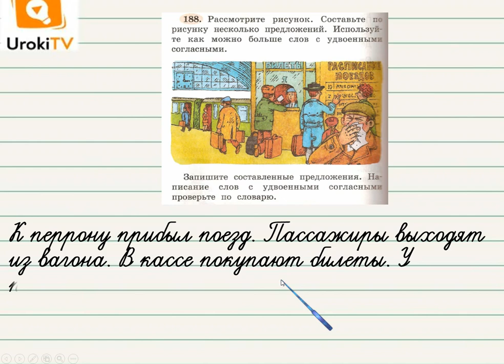Упражнение 188 — Русский язык 2 класс (Климанова Л.Ф.) Часть 1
После просмотра этого короткого видео Ваш ребенок научится составлять по рисунку предложения, используя слова с удвоенными согласными.